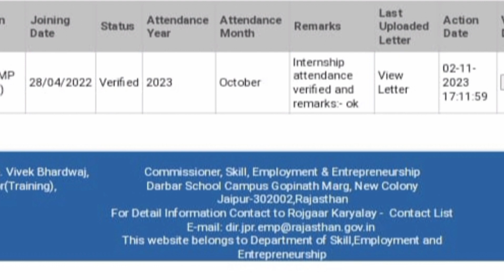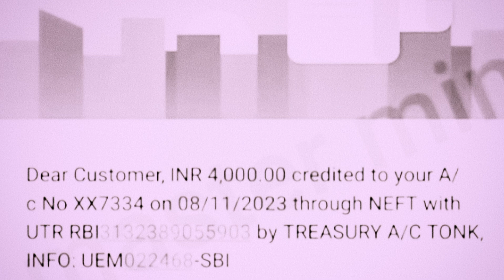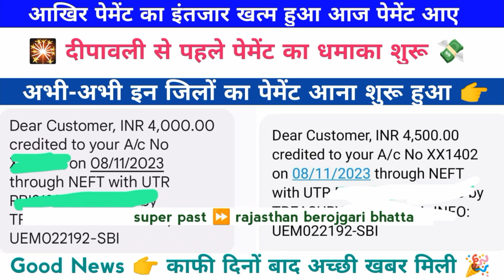Big Update ✅ अभी-अभी पेमेंट धमाका 💥 दीपावली से पहले पेमेंट शुरू हुए 🤑 berojgari bhatta latest news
काफी दिनों बाद अच्छी खबर मिली दीपावली से पहले पहले पेमेंट का धमाका शुरू हुआ आज इन जिलों का पेमेंट आया है और जिलों का पेमेंट आने की संभावना है

Other social media like

berojgari Bhatta form approval
mukhymantri Yuva sambal Yojana